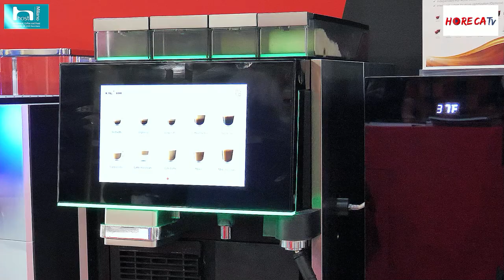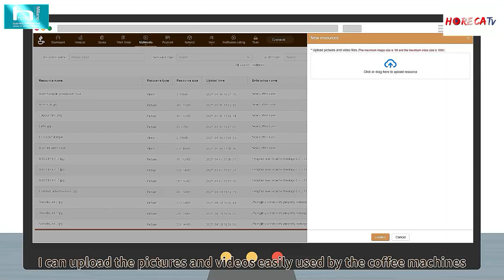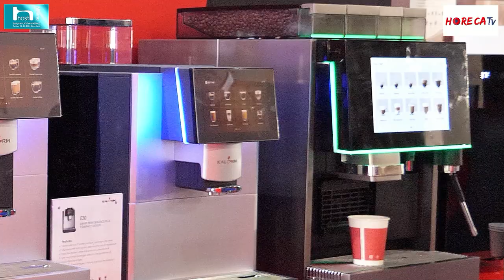HOST 2021 - Intervista con Mauro Manunta di KALERM SA